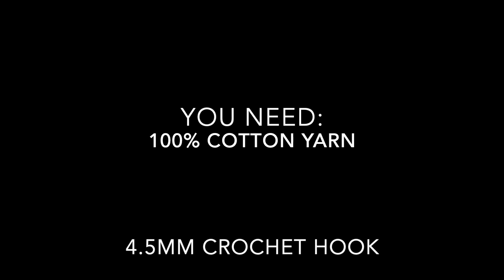Last-Minute Holiday Projects: Quick DIY Tips for Stress-Free Celebration🎁✨HolidayHacks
Join me on a festive DIY journey as I tackle last-minute holiday projects! 🎄✨ Watch as I craft a thoughtful gift from scratch and transform a plain tree into a dazzling masterpiece with creative Christmas tree decorations. 🎁🌟 Unleash your inner crafter and get ready for a holiday season filled with DIY magic! ✂️🔮